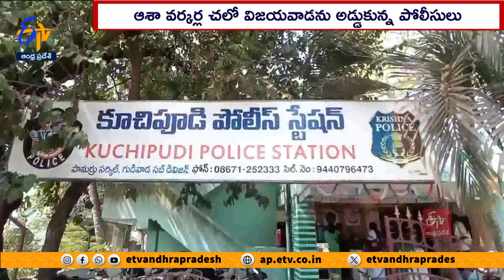ఆశా వర్కర్ల చలో విజయవాడలో హైటెన్షన్ | Tense Situation Prevailed | in Aasha Workers Chalo Vijayawada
సమస్యల పరిష్కారం కోసం గళమెత్తిన ఆశా కార్యకర్తలపై... పోలీసులు ఉక్కుపాదం మోపారు. కనీస వేతనం సహా ఇతర డిమాండ్ల సాధన కోసం "చలో విజయవాడ"కు ఆశాలు పిలుపునిచ్చారు. పోలీసులు ఎక్కడికక్కడ అడ్డుకోవడం తీవ్ర ఉద్రిక్తతలకు దారితీసింది. వైద్యరంగంలో అన్నిరకాల పనులు తమతోనే చేయిస్తూ. చాలీచాలని జీతాలతో సరిపెట్టడం దారుణమని మండిపడ్డారు. న్యాయమైన డిమాండ్ల పరిష్కారం కోసం రోడ్డెక్కితే... ఖాకీలతో కర్కశంగా అణచివేశారంటూ ఆగ్రహం వ్యక్తంచేశారు.